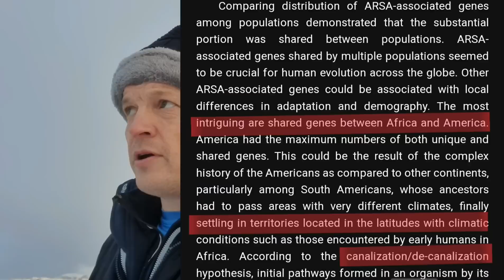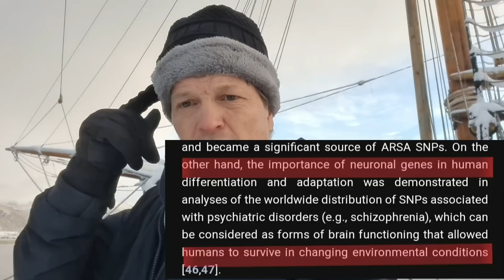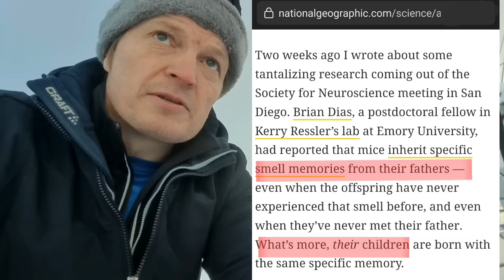Do YOU have GENETIC MEMORY?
So when mice can "inherit specific smell memories from their fathers — even when the offspring have never experienced that smell before" (and even when they’ve "never met their father" and "their children are born with the same specific memory") and when savants "clearly know things they never learned", what does that tell us about Humans? Here I talk about the recent DNA paper in which it is interesting to see how genes can lie dorment for millenia, apparently. Only to be reactivated when you need them, such as by moving into a new climate zone (links below).

So have YOU felt traces of genetic memory? I'd love to hear your stories in the comments below and in the coming livestream! I'll tell you mine on Monday at Lussi Night (Lussinatta):

By the way:
And here's a shout out to an interesting conversation between the Stone Age Herbalist and Survive the Jive recently. His description of woke culture in academia from 40:00 and the next ten minutes onwards are so similar to my experience

Viking Greetings and Skål!

Links and for further reading:
- Analysis of Common SNPs across Continents Reveals Major Genomic Differences between Human Populations, Genes 2022